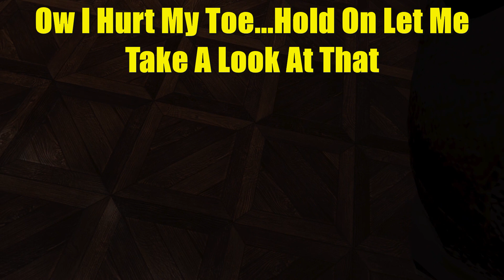Too Many Enemy's | Resident Evil 4 | VR